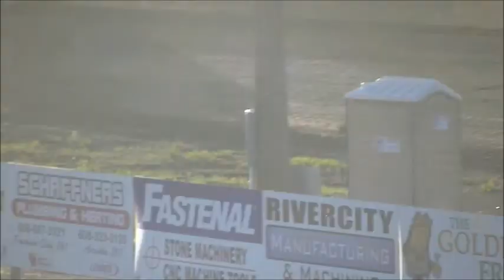Dan Wheeler BMod MTS, Fountain City Wi 05 23 14